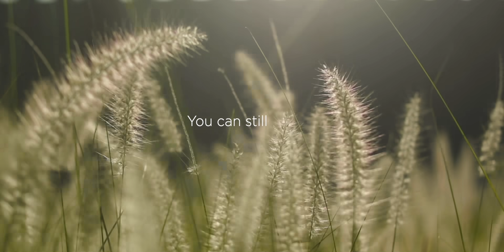So many places to visit in Abu Dhabi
There are so many places to visit in Abu Dhabi, and they’re all waiting for you to return!

For a huge chunk of 2020, we weren’t able to welcome travellers to Abu Dhabi. We really missed having you!

But, if you’re planning to visit UAE in the future, or have been here before and want to come back again, you have to know about all the amazing places to visit in Abu Dhabi. Whether you’re into adrenaline-inducing activities or cultural attractions, there are so many things to do and beautiful places to see in Abu Dhabi, from sandy beaches to rocky mountains, lush green oases to world-class theme parks, luxurious five-star resorts and bustling shopping malls. Definitely add these places to see in Abu Dhabi when you book your UAE trip!

Love food? Epicurean delights await when you visit Abu Dhabi. You’ll find some of the best restaurants in Abu Dhabi in terms of atmosphere, location and, of course, food! Whether you’re into fine dining, casual fare or authentic Emirati cuisine, you can experience it all at the best restaurants in Abu Dhabi.

If you’re planning a UAE trip with Dubai as your destination, why not get a complete UAE experience and visit Abu Dhabi before or after your Dubai vacation? While you’re dreaming of your next UAE adventure, remember to stay safe!

Plan the holiday of a lifetime with Visit Abu Dhabi